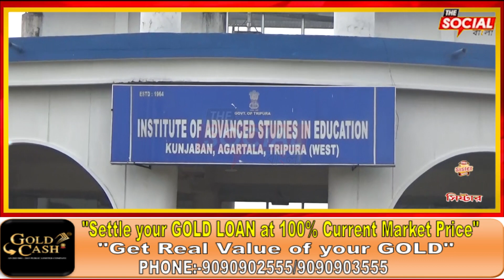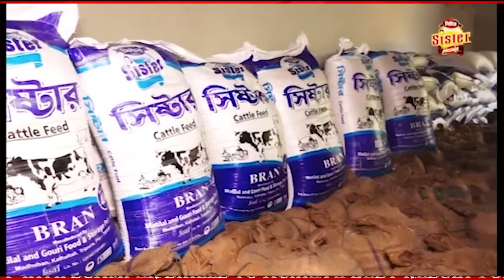সময়ে এসেও পরীক্ষার হলে প্রবেশ করতে দেওয়া হয়নি